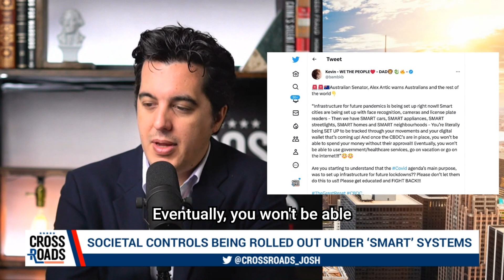Smart Devices Usher In New Era of Censorship and Social Control | Trailer | Crossroads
Smart city technology, including cars, appliances, and other systems, can be used to bring on new forms of censorship and social control. A scandal to frame former President Donald Trump using leaked audio has backfired. And Trump is counter-suing rape accuser E. Jean Caroll for defamation.

In this live Q&A with Crossroads host Joshua Philipp, we’ll discuss these stories and others, and answer questions from the audience.